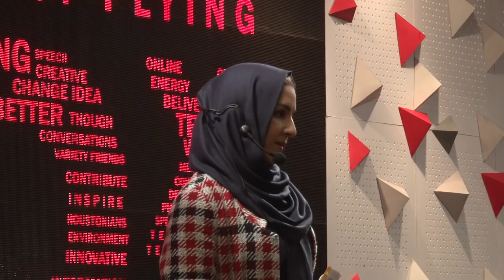Persian Food Tours | Matin Lashkari | TEDxIUST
she and Shirin Tahhanan are the founders of a new business called "Persian Food Tours." which is a one-day cooking tour for foreign tourists interested in cooking, where they experience different Persian cuisine and souvenir recipes. "Persian Food Tours" has been selected as one of the top 7 activities in Tehran, which has made it popular in many foreign magazines such as National Geographic. Matin Lashkari, born in 1990, holds a Bachelor degree of Graphic design from University of Tehran and University of Lisbon.
she and Shirin Tahhanan are the founders of a new business called "Persian Food Tours." which is a one-day cooking tour for foreign tourists interested in cooking, where they experience different Persian cuisine and souvenir recipes. "Persian Food Tours" has been selected as one of the top 7 activities in Tehran, which has made it popular in many foreign magazines such as National Geographic.
Matin Lashkari is one of the “Tehran Travel show” mentors and speaker of the 97th Art and Nature Club Program in Tehran. This talk was given at a TEDx event using the TED conference format but independently organized by a local community.